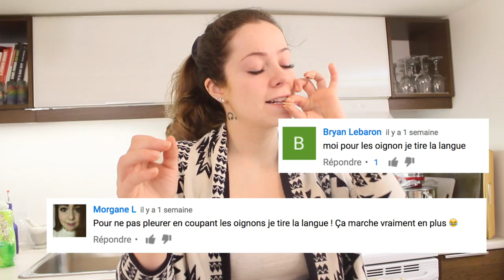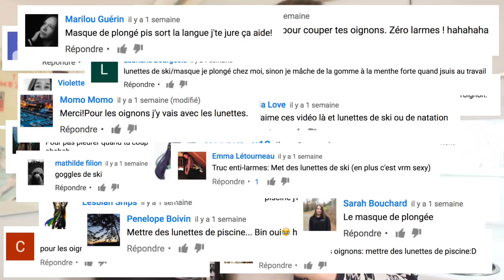COMMENT COUPER DES OIGNONS SANS PLEURER // Vos trucs !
Rosalie et l'oignon se livre une lutte sanglante (c'est l'cas de l'dire) pour déterminer une fois pour toute qui des deux sera le vainqueur. Larmes, émotions fortes et blessure de guerre sont au rendez-vous dans cette quête acharné pour la victoire.